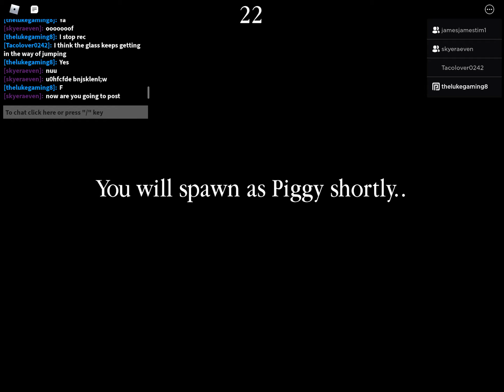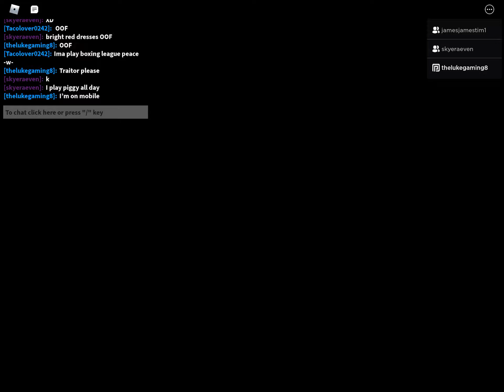Tower of heck by freind